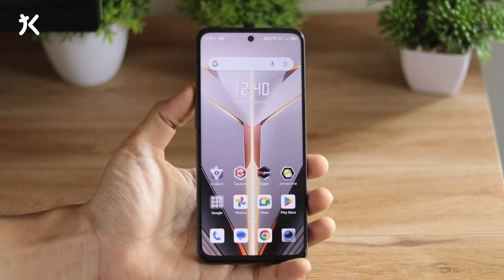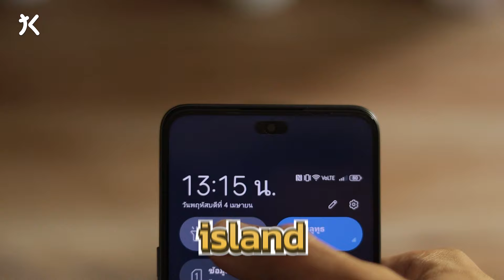Nubia Neo 2 5G แกะกล่อง/พรีวิว เกมมิ่งโฟน ราคาถูกที่สุด และจัดเต็มที่สุดด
พิกัดตำ📌 โปร 4.4 แถมหูฟัง ZTE
เพียงแค่เวลาจะกดสั่งของ กดผ่านลิงก์นี้ก่อนนะ ขอบคุณครับ